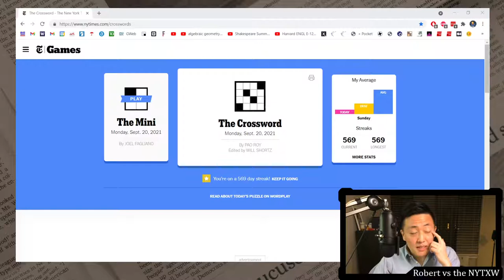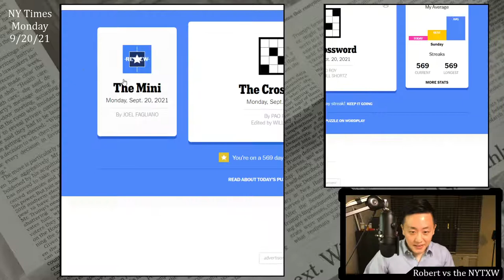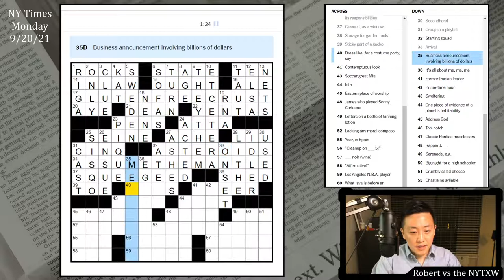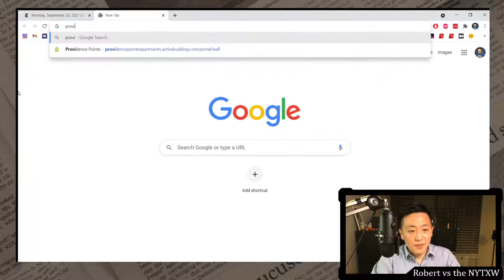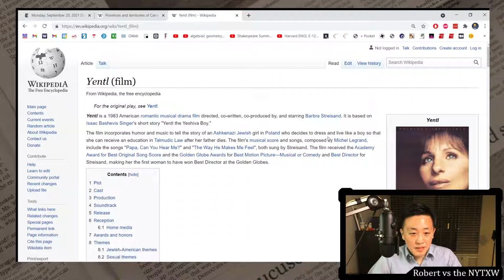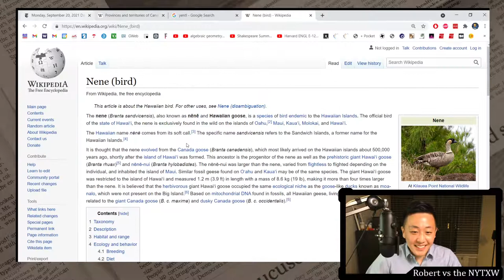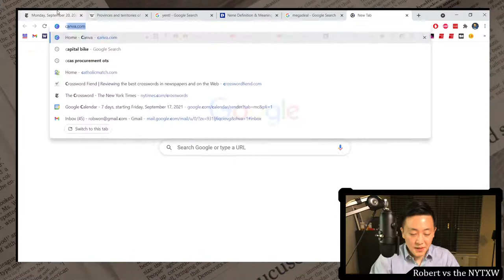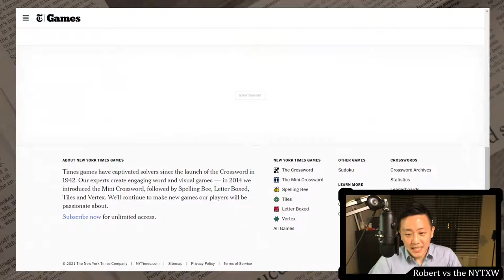No revealer needed [0:14/2:29] || Mon 9/20/21 New York Times Crossword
0:00 - Intro
0:35 - Mini puzzle
1:26  Daily puzzle (by Pao Roy)
3:55 - Commentary

Nice solid and cleanly executed Monday theme. No revealer, but the grid-spanning GLUTENFREECRUST, ASSUMETHEMANTLE, and ROTTENTOTHECORE are all really nice. I'm not sure how much the ROCKS/MAGMA pair in the NW/SE added to the solve, but they certainly didn't make it any worse. I don't think this one really needs a revealer, although I do think it could be solved as a themeless. That's probably true on most Mondays, when the themes are not so tricky.

Some nice Q's and nice use of the medium-length stuff. SQUEEGEED is really fun, I think. Not sure how many numbers in French/Spanish/German/Italian a crossword solver should be expected to know on a Monday, but I know French the best out of those four languages, so it wasn't a holdup for me. Not crazy about NINEPM, GOAS, and AONE (especially with ATEAM in the grid). But overall a smooth Monday offering.

14s on the Mini and 2m29s on the daily puzzle. (Weekly running total: 2m29s)